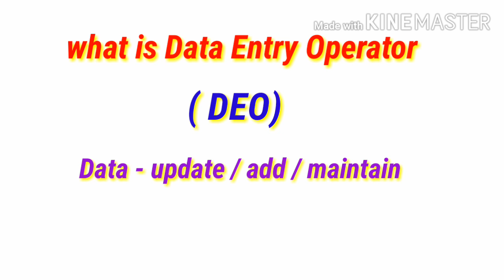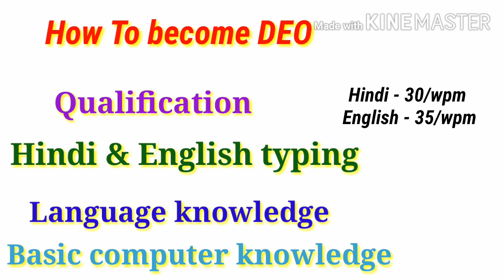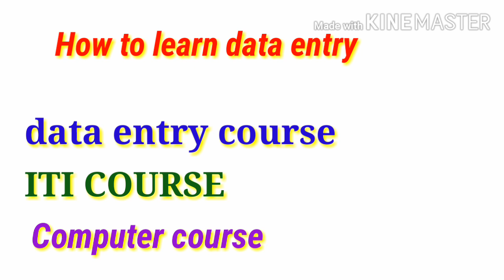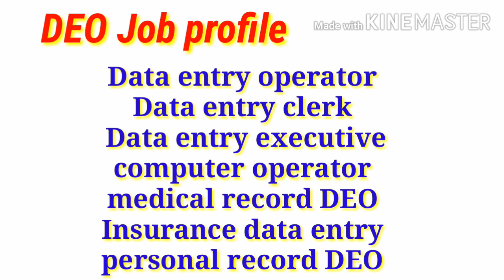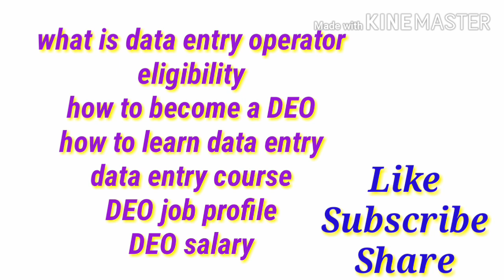Data entry operator full detail in Hindi | data entry operator kese bane | DEO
Friends, video main DEO full information di hai,